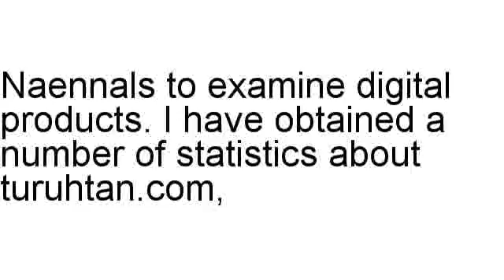turuhtan.com Review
Brian Naennals looks at turuhtan.com in detail, including the refund rate and various assorted statistics.